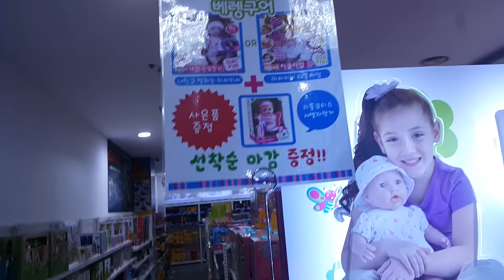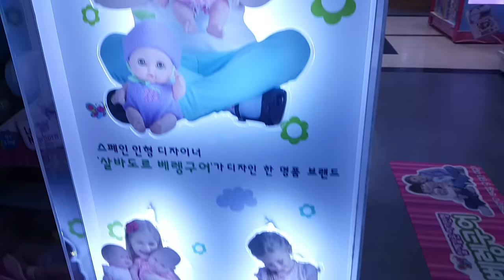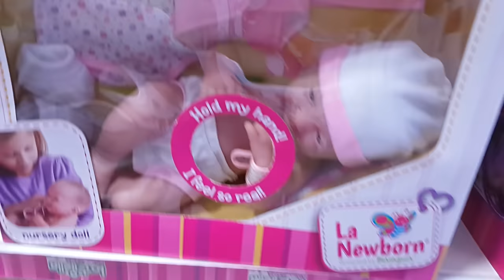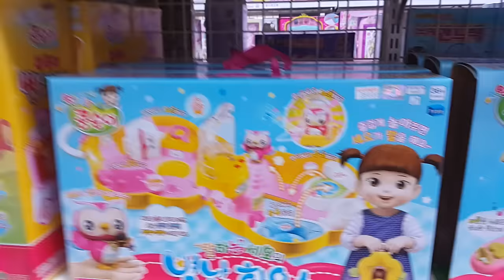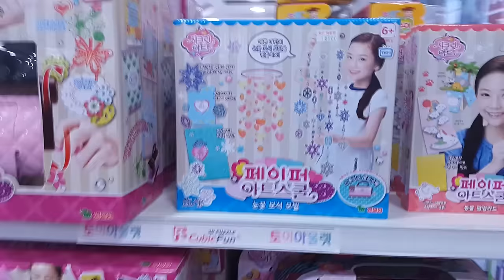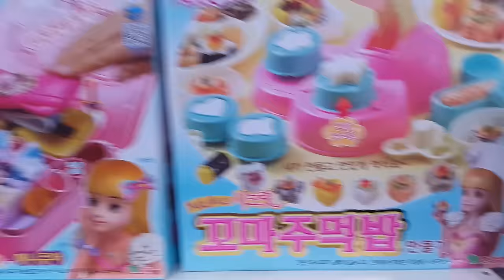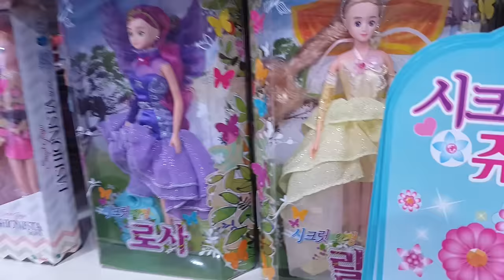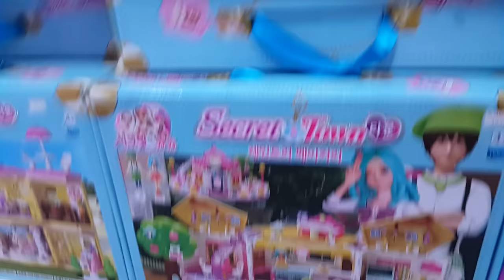베렝구어 많이 파는곳 콩순이 시크릿 쥬쥬 티클타임 미씨키씨 미니 휠 콩콩이 토이아울렛 Berenguer Kongsunyi Baby Doll 장난감 황제의 보물창고 No.239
이름:  베렝구어  콩순이 시크릿 쥬쥬
종류:  아기 인형, 여성 인형
크기:  각각 다릅니다.
제조회사:  각각 다릅니다.
제조년월: 각각 다릅니다.
발매가격: 각각 다릅니다.

오리역에 있는 토이아울렛에 가봤어요. 그곳에는 베렝구어가 많이 있었어요. 보통 파는 곳이 많지 않은데 이렇게 보니까 신기헀어요. 그리고 콩순이 시리즈와 시크릿 쥬쥬도 있었어요.게다가 베렝구어는 움직였답니다! 자, 지금부터 움직이는 베렝구어의 모습을 보러 가볼까요?